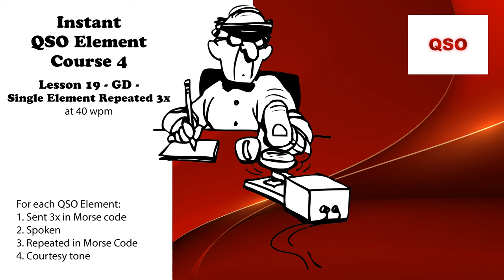Course 4 - Lesson 19 - GD - Single Element Repeated